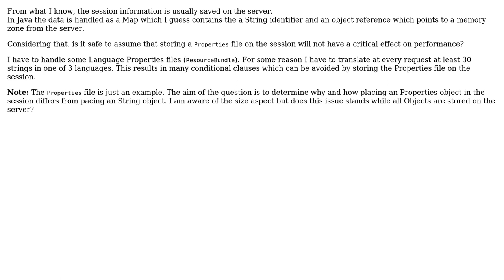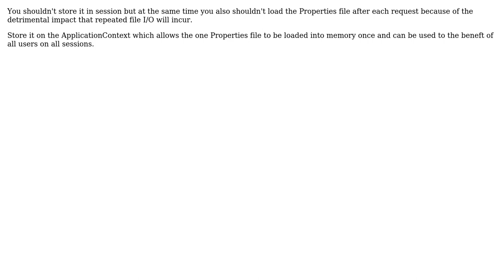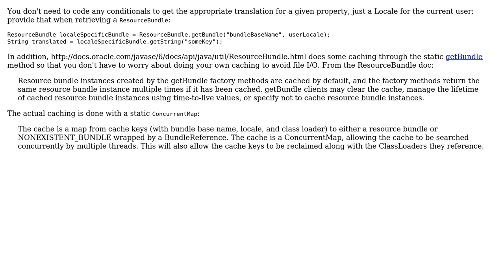Software Engineering: Session size management (2 Solutions!!)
Software Engineering: Session size management

With thanks & praise to God, and with thanks to the many people who have made this project possible! | Content (except music & images) licensed under CC BY-SA | Music | Images & others | With thanks to user Mike Partridge user maple_shaft user Ionut and the Stack Exchange Network Trademarks are property of their respective owners. You are responsible for your own actions.